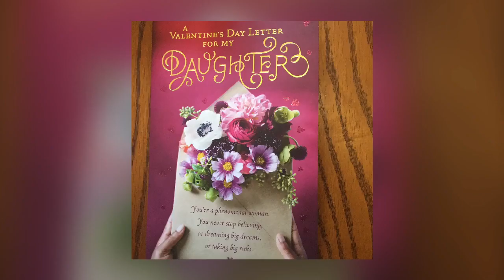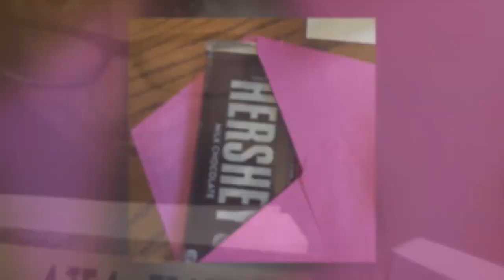Bow Grooming After 18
Now that Bow is 18, he can call more of the shots. He is definitely an adult. Will he continue grooming my face as before? Or will he set out in search of a new life as an independent breadwinner? Watch this video to learn more about our plans for the future of Project Bow.